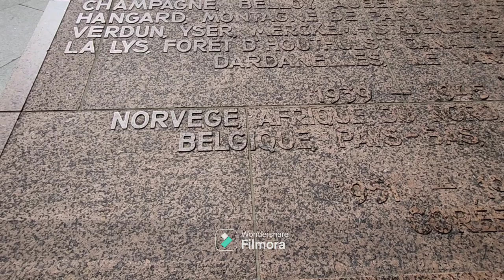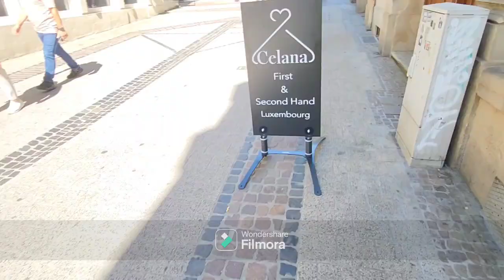luxembourg šetnja benelux